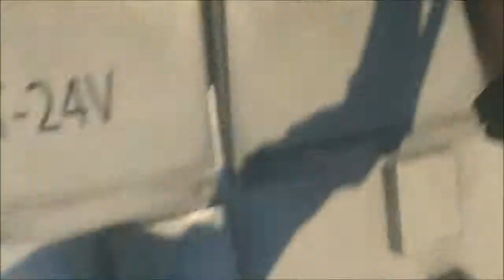Advance Warfare Campaign: Hardcore Parkour! - Part 5 - Awesomesauce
Make sure to hit up that LIKE BUTTON!!!

Friends Channels!